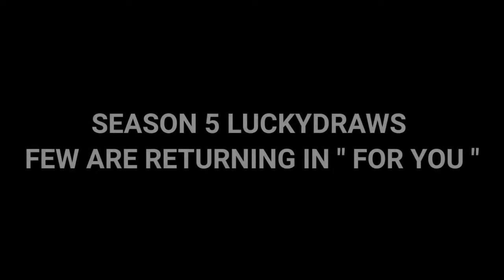SEASON 5 LUCKY DRAW AND LEGENDARY GHOST IN CALL OF DUTY MOBILE CODM COD MOBILE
JG CODM
BE THE PART OF OUR TELEGRAM GROUP

As you play CALL OF DUTY®: MOBILE you will unlock and earn dozens of famous characters, weapons, outfits, scorestreaks and pieces of gear that can be used to customize your loadouts. Bring these loadouts into

battle in thrilling PvP multiplayers modes like 5v5 team deathmatch, frontline, free for all, search and destroy, sniper battle, and battle royale.

no relation with real life . This video is just for entertainments purpose only

If you have any suggestion do suggest us.

| regularly upload call of duty mobile season current new maps crates bundles lucky draws characters skins weapons or guns camos and info about epic rare legendary weapons characters as well. From start of season 12 i will be updating you all about season 13 leaks updates news information related to season 13 new characters skins weapons or guns camos leaks maps bundles crates lucky draws.

| also make videos about some confusiins of players like buying cp or premium battle pass, credit store updates an#callofdutymobile#codmd stuff in credit store. So if you feel any trouble in call of duty mobile just ask me in comments sections.